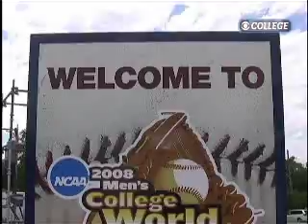Rosenblatt Puts on Her Makeup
For the 59th time Rosenblatt Stadium gets ready for the College World Series.  Going Yard learns how Omaha gussies up the ol' girl.